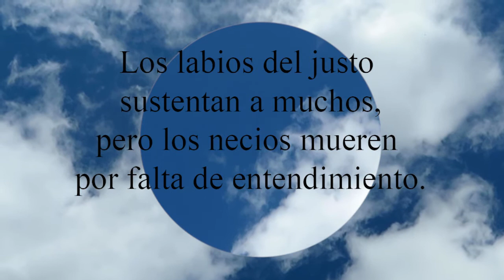Proverbios 10:22 La bendición de Jehová es la que enriquece, y no añade tristeza con ella.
La bendición de Jehová es la que enriquece,
  y no añade tristeza con ella.